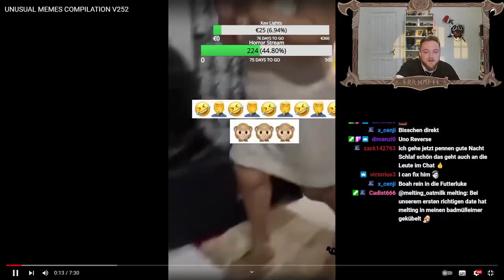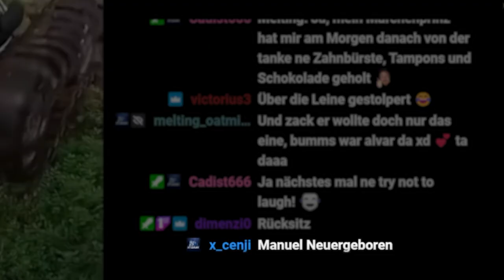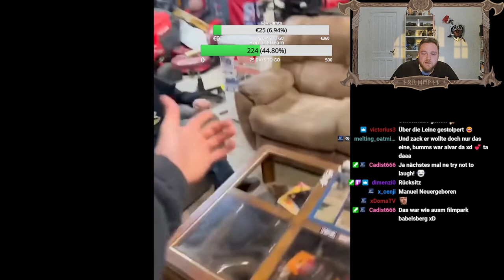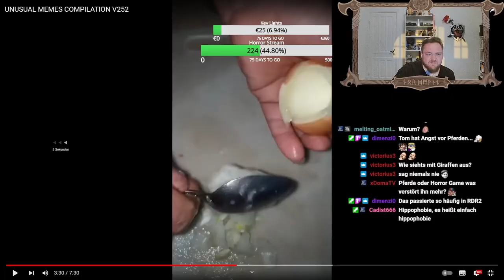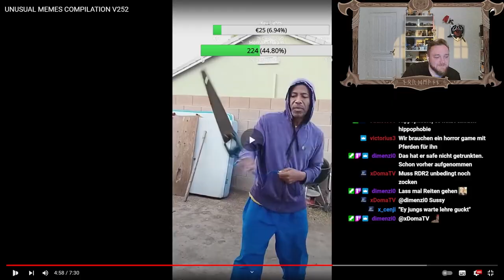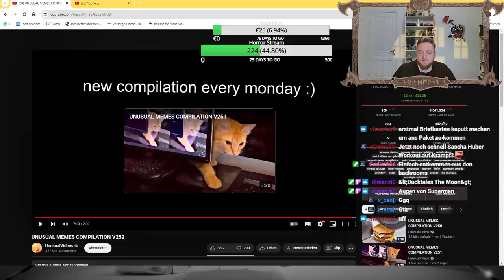🔥UNUSUAL MEMES COMPILATION V252🔥 Reaction